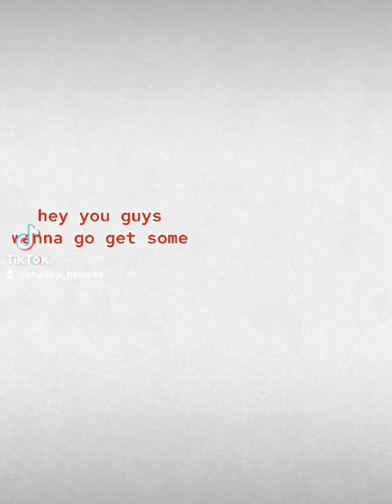Butters can't spell